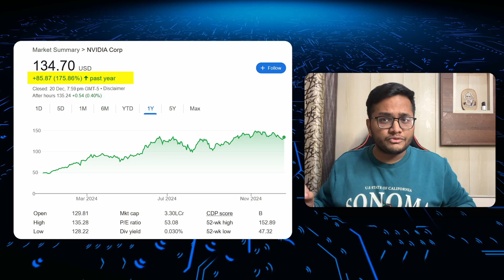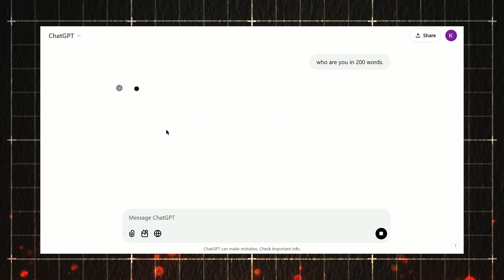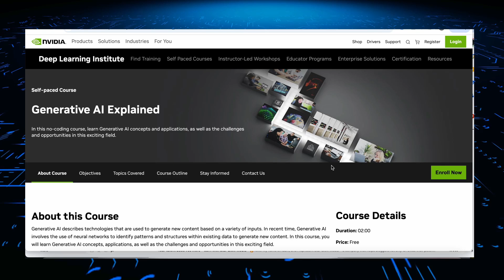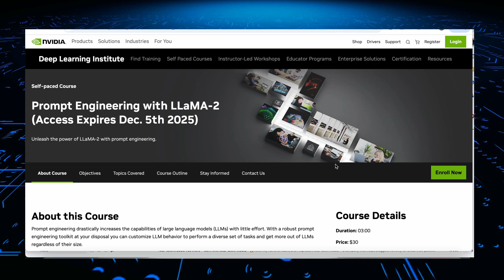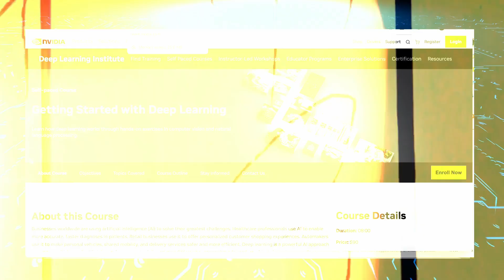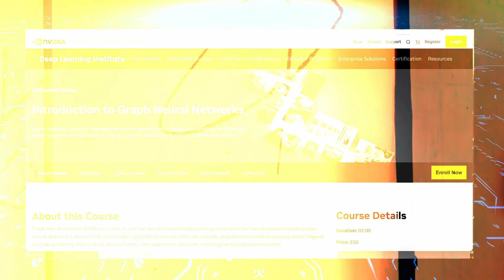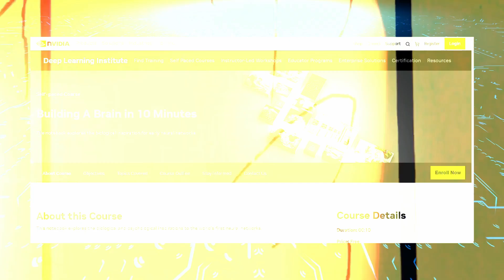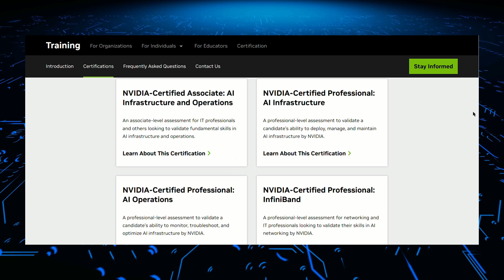Learn AI from NVIDIA to get a Job in 2025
Learn AI from NVIDIA and get Certified in 2025 | Checkout NVIDIA Courses for learning AI in 2025

Prompt Engineering with LLaMA-2 (Access Expires Dec. 5th 2025)